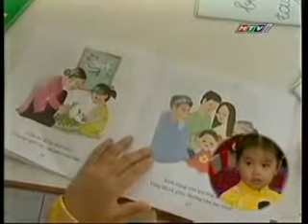(HTV7) Trích đoạn Tình yêu của mẹ (18/5/2008)